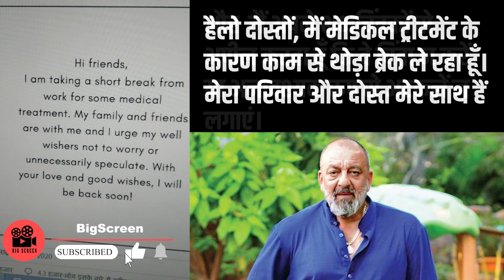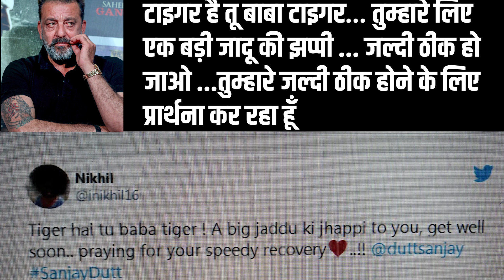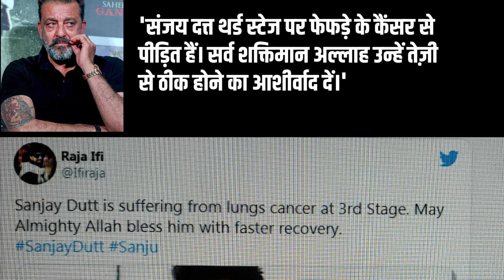संजू बाबा को कैंसर, US में होगा इलाज|Sanju Baba will be treated in cancer, US|Bollywood News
संजू बाबा को कैंसर, US में होगा इलाज
Sanju Baba's cancer will be treated in America
Bollywood actor Sanjay Dutt is getting information about lung cancer. Sanjay Dutt is reported to have lung cancer. Earlier this week, Sanjay Dutt was admitted to Lilavati Hospital in Mumbai after complaining of breathlessness. Where the entire test was done, it was found that he had a lung cancer of the third stage. As soon as Sanjay Dutt was diagnosed with cancer, he immediately decided to go to America.
Sanjay Dutt himself gave information
Hello guys, i'm taking a little break from work due to medical treatment. My family and friends are with me and I appeal to my well-wishers not to worry or touch speculation in general. With your love and best wishes. I will be back soon.

Stir in Bollywood
Bollywood was stirred up as soon as Sanjay Dutt's health deteriorated. Amitabh Bachchan and Abhishek Bachchan to Salman Khan contacted Sanjay Dutt and wished him a quick recovery.
On the other hand, the era of prayers has started for Sanju Baba on social media. Fans are praying for Munashbhai.
Trade analyst Komal Nahata was one of the first to tweet, "Sanjay Dutt has been diagnosed with lung cancer. Wishing him a quick recovery".
Another fan wrote
Baba, magic spell for you ... Do not give up, you will defeat cancer
Another fan wrote
Get well soon Baba… you are Tiger… roar… pray for your recovery soon

Referring to Munna Bhai's magic hug, another fan said, 'Magic's hug you Sanju Baba. You will definitely beat cancer and come back strong. Prayers for your speedy recovery. Love you baba
Road 2 is on the road facing
On the other hand, Sanjay Dutt's film 'Road 2' is going to be released on OTT on August 28 this month. Recently the film's poster has been released. Alia Bhatt is also going to be seen in this film. Sanjay Dutt has announced to take a break from work only after the poster of Road 2 was released.
The team of Big Screen also pray for Sanju Baba to recover as soon as possible.